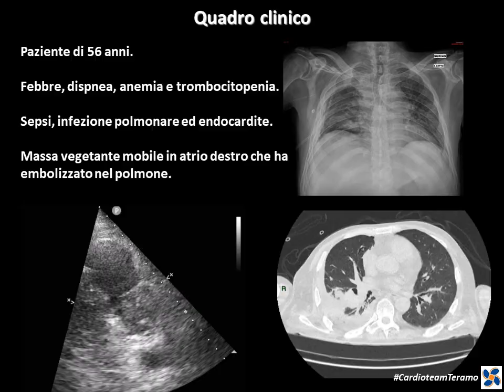Intervento innovativo ospedale di Teramo